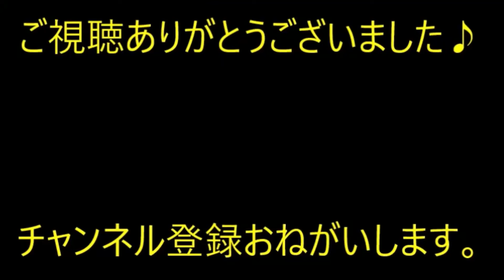【衝撃】インフルエンザで学級閉鎖→子供からとんでもない話を聞いた。子供「なんで無理してきたの？って聞いたらお母さんが行けって言ったって」【痛快・スカッとジャパン】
※動画音楽
　LAMP BGM　様